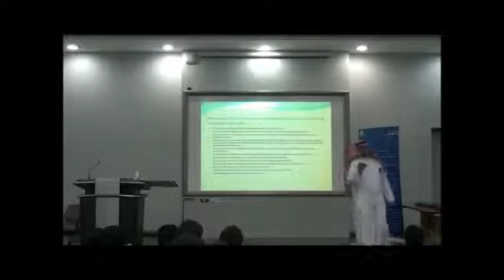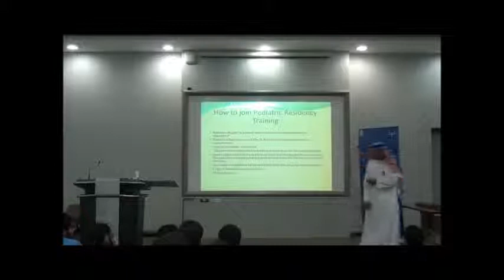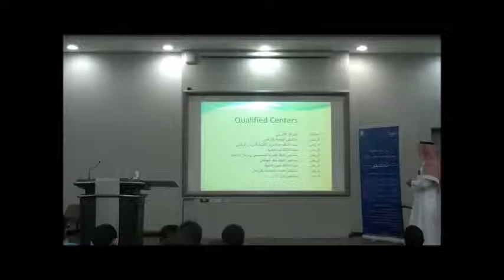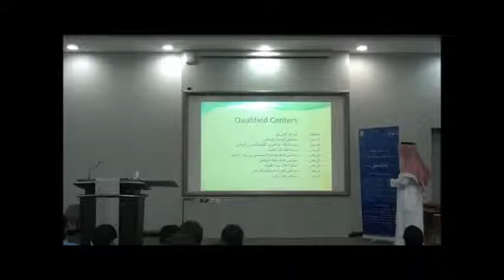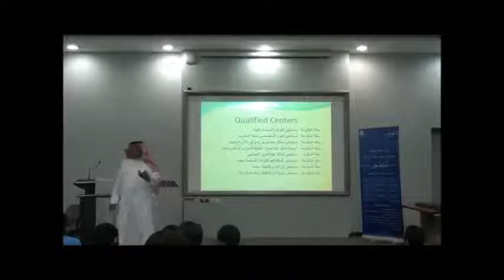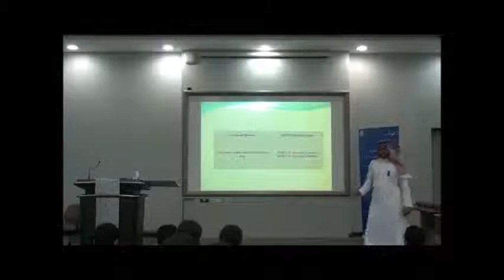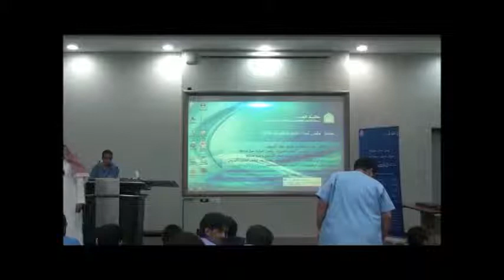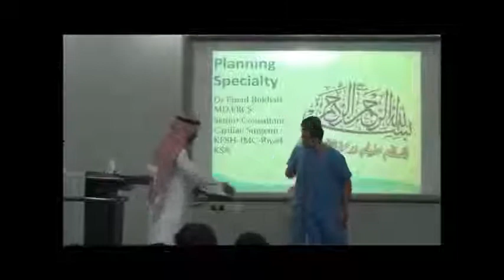الدكتور فواز فاروقي 4-4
قناة مختصة بالتغطية الإعلامية المستمرة للأنشطة الطلابية بكلية الطب بجامعة الإمام محمد بن سعود الإسلامية